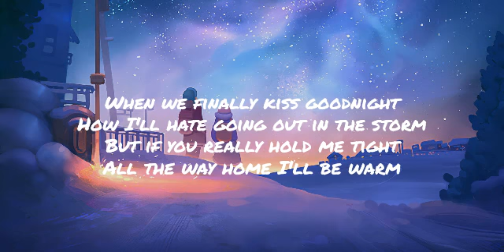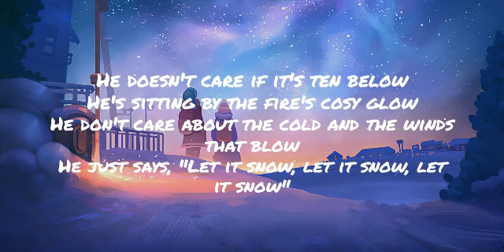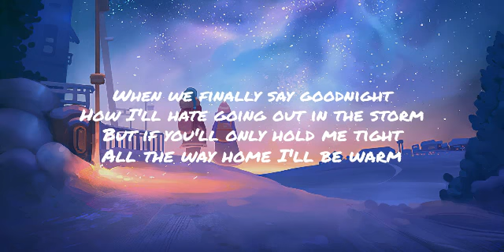Let It Snow! Let It Snow! Let It Snow! - Frank Sinatra | Lyrics | MrText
Let It Snow! Let It Snow! Let It Snow! - Frank Sinatra | Lyrics By MrText